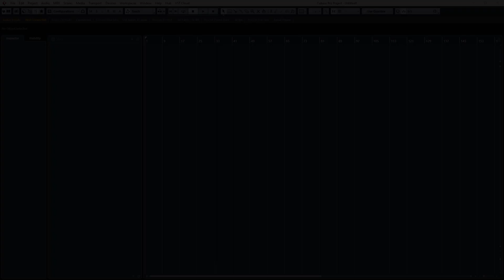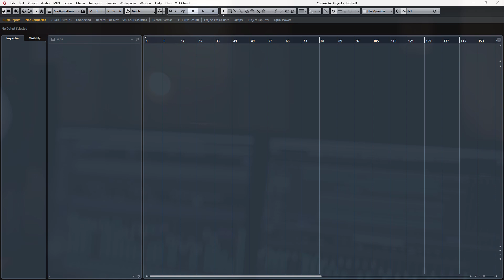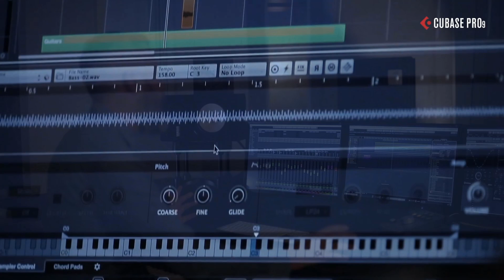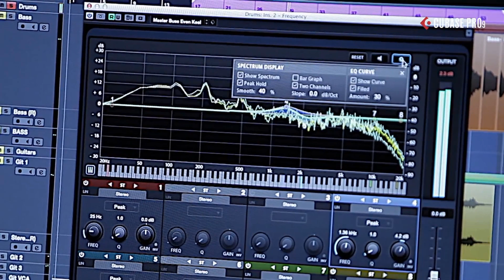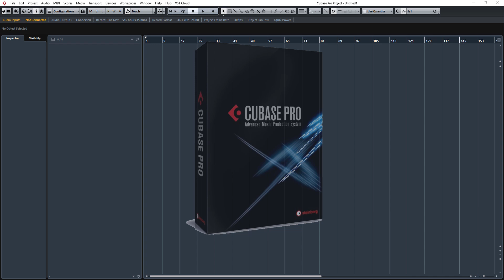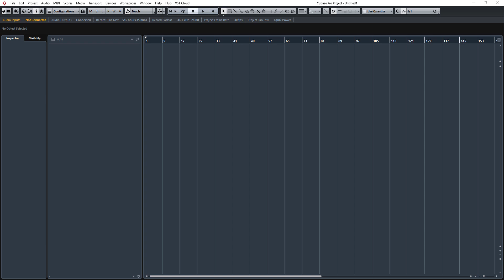Cubase 9 Overview of new features.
Welcome to ADSR Pro, Steinberg Cubase and Music Production Tutorials.

this video that runs you through some of the latest feature additions to Steinberg Cubase 9 one of the best music recording and production software applications out there.